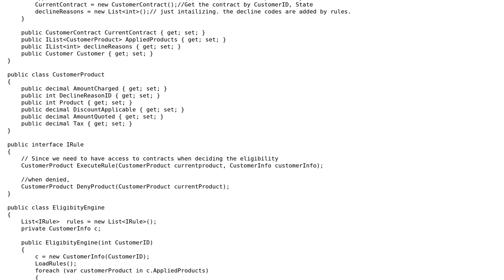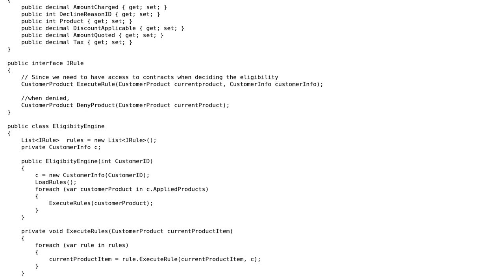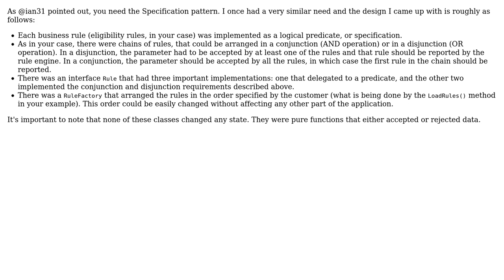Software Engineering: Architecture Question (3 Solutions!!)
Software Engineering: Architecture Question

With thanks & praise to God, and with thanks to the many people who have made this project possible! | Content (except music & images) licensed under CC BY-SA | Music | Images & others | With thanks to user Otavio Macedo user Manfred user katie77 user guillaume31 and the Stack Exchange Network Trademarks are property of their respective owners. You are responsible for your own actions.